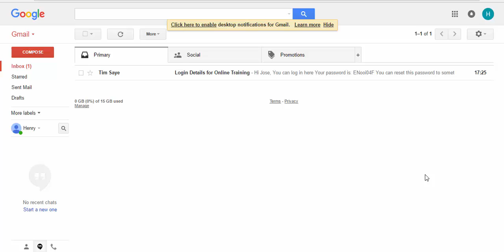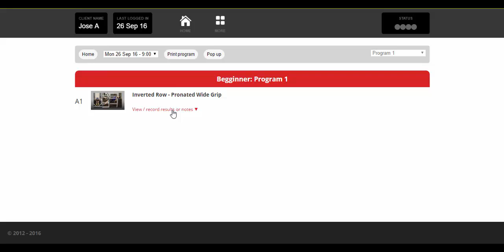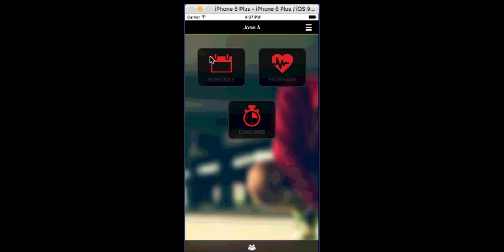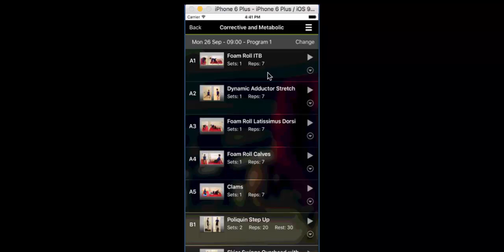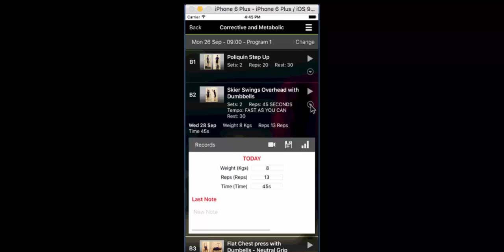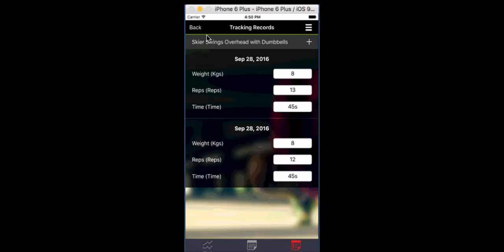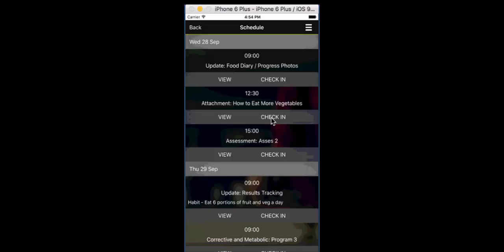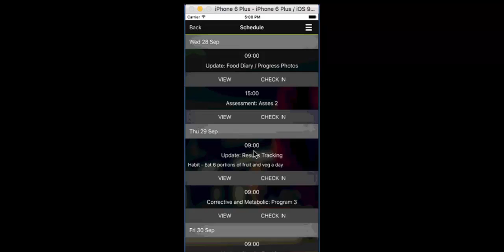What your clients get inside PT Distinction - The worlds leading online personal training software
Is recommended by thousands of personal trainers as the worlds leading software for online training. This video gives you a look at what your clients get when you coach them using PTD.

To see how easily you can set all of this up or to find out more about PT Distinction check us out by;